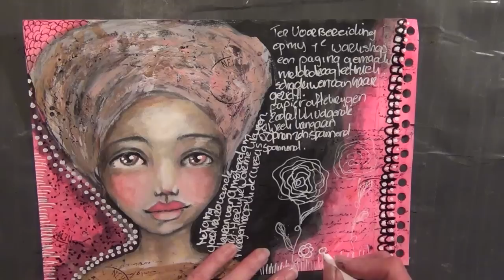Mixed Media Art Journal Page - My love for painting girls, .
Hi lovely friends,

I'm trying to learn myself that not every painting needs to be perfect. I force myself to play in my Art Journal and this is one of those pages. I took me about 1 hour to comlete the page and i love the outcome of it! ( Inspired by Christy Sobolewski)

xoxo
Petra